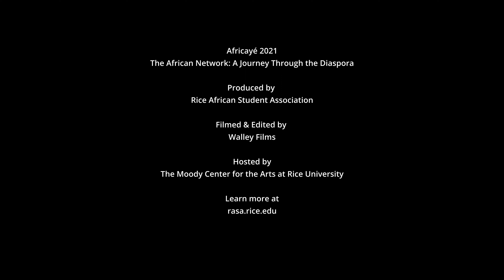Africayé 2021 - Mojola Balogun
Mojola Balogun - Morire (mashup of Eye Adaba by Asa and Ire by Adekunle Gold) performed for Africayé, Rice African Student Association's annual cultural showcase featuring African music, dance, fashion, and more. Filmed & Edited by Walley Films.